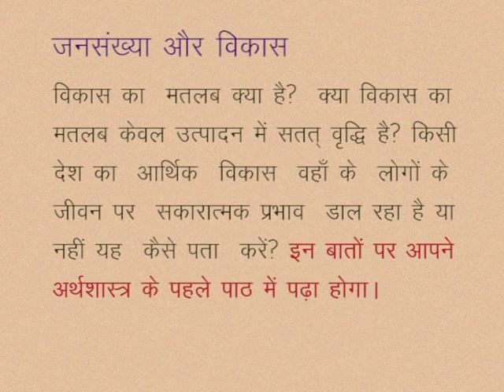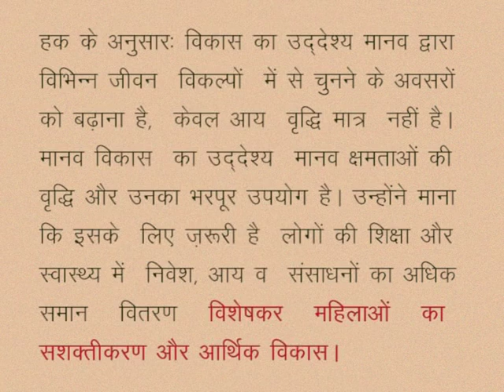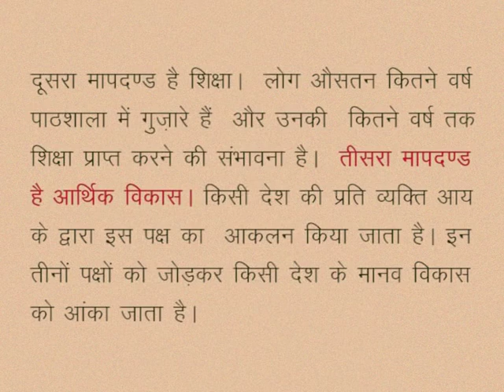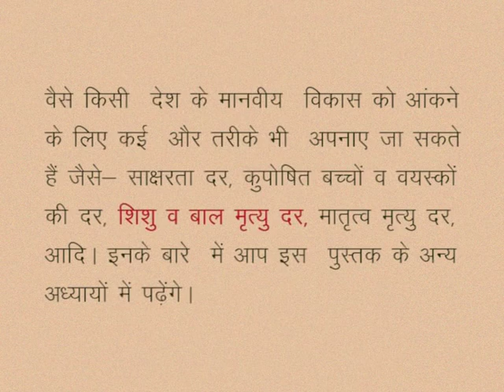CLASS 10th SOCIAL SCIENCE | CHAPTER 5 Human resource